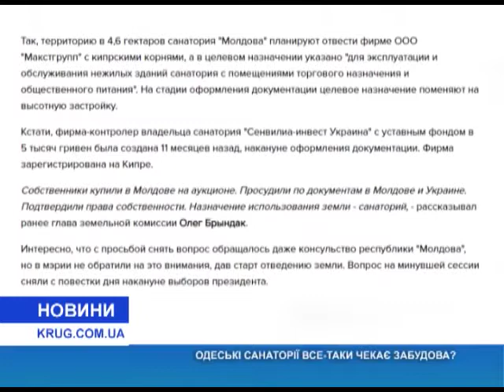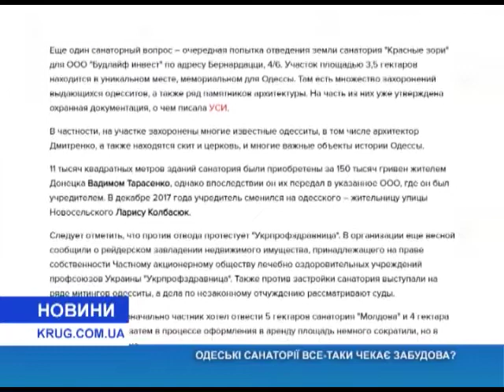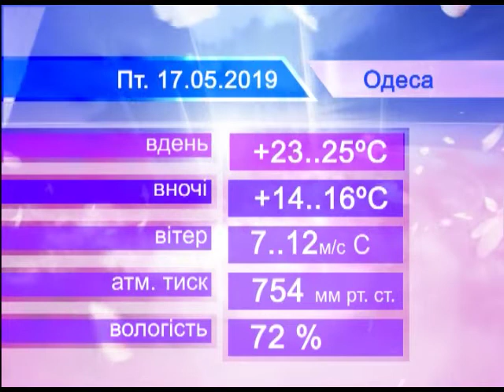Новости(укр.) от 16.05.2019